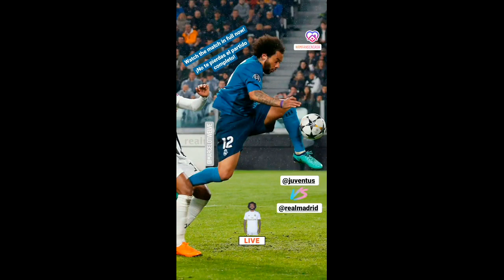Real Madrid C.F. 2020-04-03